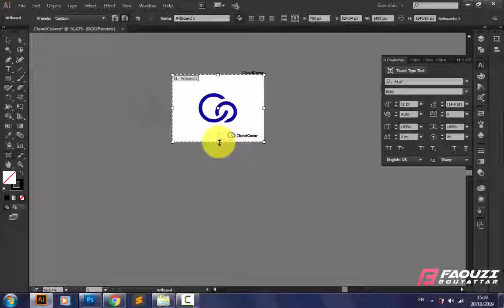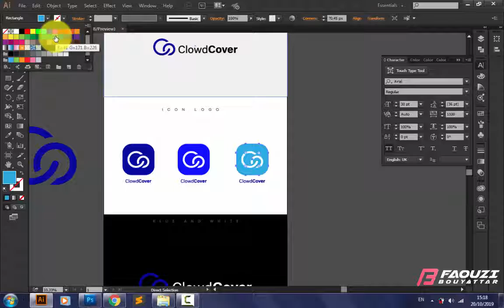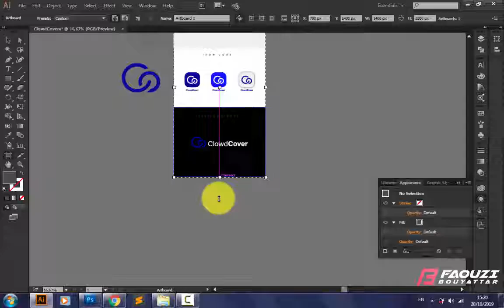This is my suggestion for ClowdCover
Hi guys,
Logo designed for a new company. Company name is ClowdCover.
The work relies on consulting services for all cloud computing. Focus on bringing companies to the public cloud.
The concept of the logo is inspired by the letter C and the shape of the cloud
💙 We're available for branding projects